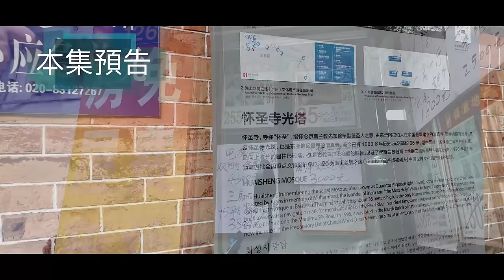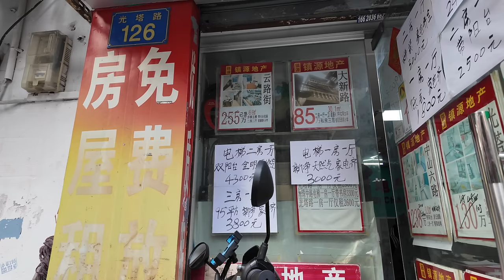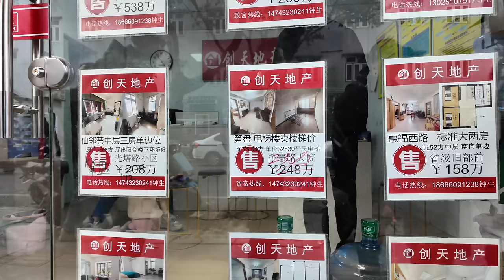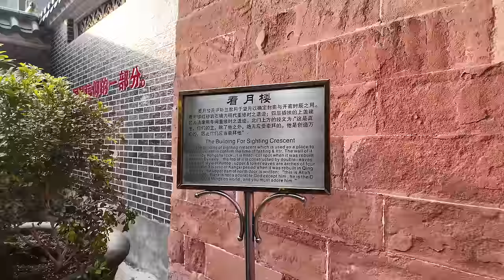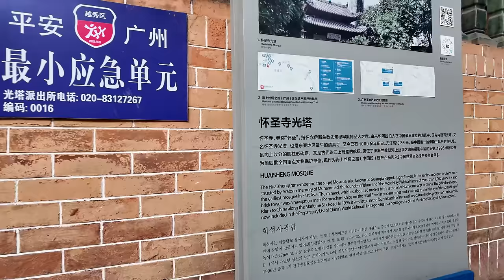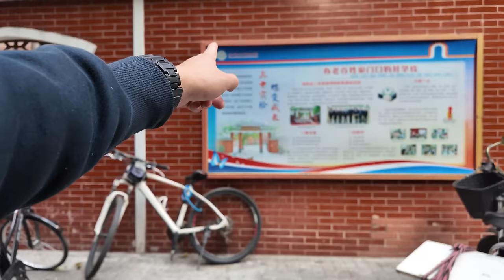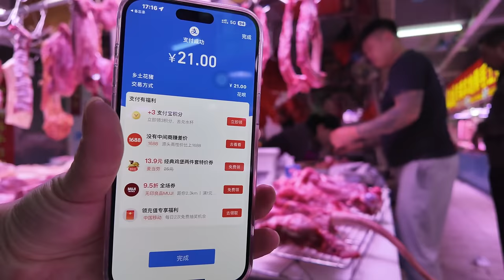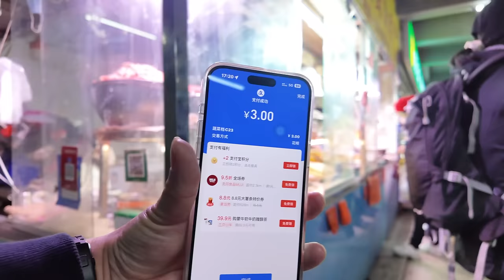廣州本地人教你！北京路美食攻略！平靚正粵菜！人均消費50元！最新楼价！旅游攻略！本地市场买菜！CP值极高！人气排队美食！牛腩！鹹魚蒸肉餅！吃貨推介！Canton Food Tour｜GuangZhou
餐厅名称：金旺旺粵西家院
餐厅地址：廣州市越秀區解放中路中曦大廈
餐厅消费：脆皮牛腩 ¥62，木瓜燉雪燕 贈品，湛江特色撈粉 ¥28，湛江鹹魚蒸肉餅 ¥56
五仙觀位於中國廣州市越秀區惠福西路，是道教宮觀。
五仙觀是根據羊城的傳說而建造的一座宮觀。 相傳在周朝時廣州發生旱災，有五位仙人騎羊降臨，把稻穗及仙羊留下，從此這裡就風調雨順、五穀豐登。 後來人們為了感謝五位仙人，在他們降臨的地方建造了五仙觀以示紀念。
歷史上五仙觀曾屢建屢廢，北宋時在十賢坊（今廣仁路廣東財政廳舊址一帶）已有祀奉五仙的寺院。 到南宋嘉定年間遷至西湖玉液池畔，即今西湖路附近，稱奉真觀。 南宋末年又遷至今廣仁路，但明朝洪武元年（1368年）毀於大火，洪武十年（1377年）遷至坡山至今。 明朝成化五年（1469年）及清朝雍正元年（1723年）曾進行重修。
中華民國九年（1920年）到十二年（1923年）間，廣州市政廳為北伐籌備軍餉，接孫中山令將市內無著庵、藥師庵等7座廟庵堂寺觀及產業一律變賣，五人 仙觀也在其中，觀內道士被遣散。
至1920年代末期，孫科三度出任廣州市長，又召集香山同鄉會集資，把五仙觀的房產全部買回，在觀內仙跡池畔興建中山同鄉會小學。 1929年廣州市財政局提交一八六次廣州市行政會議通過，並議決連五仙觀（業權）一並由政府收回。
中共建政後，五仙觀包括「嶺南第一樓」由廣州市文化管理委員會接管，後來由當時的廣州博物館管理。 廣州市惠福區人民文化分館在五仙觀辦公。
同時同鄉會小學改名為廣州市中區第一工農子弟小學，後來改名為惠福西路第一小學。
懷聖寺又稱光塔寺，位於中國廣州越秀區光塔路56號，建於唐代，是中國現存最早的清真寺，甚至是世界最早的清真寺之一。
唐高祖武德年間（618年－626年），伊斯蘭教「封印先知」穆罕默德派門徒4人來華傳教，於唐貞觀初年經海上絲綢之路在廣州登陸，開始在中國傳教。 貞觀元年（627年），阿布·宛葛素和僑居廣州的阿拉伯穆斯林捐資修建了這座清真寺，為紀念“穆聖”，故取名“懷聖”。 懷聖寺於元至正三年（1343年）被焚，7年後重建。 現存建築為清康熙三十四年（1695年）重建後的規制。 1949年後，懷聖寺進行過三次較大規模的修葺，基本上保持了原有建築風絡。
The Five Immortals Temple is located on Huifu West Road, Yuexiu District, Guangzhou, China. It is a Taoist temple.
The Five Immortals Temple is a palace built based on the legend of Yangcheng. According to legend, there was a drought in Guangzhou during the Zhou Dynasty. Five immortals came riding on sheep and left the ears of rice and the immortal sheep. From then on, the place had good weather and good harvests. Later, in order to thank the five immortals, people built the Five Immortals Temple at the place where they came to commemorate them.
Historically, the Five Immortals Temple has been built and abandoned many times. In the Northern Song Dynasty, there was a temple dedicated to the Five Immortals in Shixianfang (today's Guangren Road, the former site of the Guangdong Finance Department). During the Jiading period of the Southern Song Dynasty, it moved to the bank of the Yuye Pond of West Lake, near today's West Lake Road, and was called Fengzhen Temple. At the end of the Southern Song Dynasty, it moved to Guangren Road. However, it was destroyed by fire in the first year of Hongwu (1368) of the Ming Dynasty and moved to Poshan in the tenth year of Hongwu (1377). It was rebuilt in the fifth year of Chenghua (1469) in the Ming Dynasty and the first year of Yongzheng (1723) in the Qing Dynasty.
From the ninth year of the Republic of China (1920) to the twelfth year of the Republic of China (1923), the Guangzhou City Hall prepared military pay for the Northern Expedition. Following Sun Yat-sen's order, seven temples, nunneries, temples, temples and properties in the city, including Wuzhuan and Yaoshian, were sold off. The Immortal Temple was also among them, and the Taoist priests in the temple were dismissed.
By the late 1920s, Sun Ke served as the mayor of Guangzhou three times. He also convened the Xiangshan Township Association to raise funds to buy back all the properties in Wuxian Temple and build the Zhongshan Association Primary School by the Fairyland Pond in the temple. In 1929, the Guangzhou Municipal Finance Bureau submitted it to the 186th Guangzhou Municipal Administrative Conference for approval, and decided that the Wuxian Temple (property rights) should be recovered by the government.
After the founding of the Communist Party of China, the Five Immortals Temple, including the "Lingnan First Building", was taken over by the Guangzhou Municipal Cultural Management Committee and later managed by the then Guangzhou Museum. The People's Cultural Branch of Huifu District, Guangzhou has its office in Wuxianguan.
Huaisheng Temple, also known as Guangta Temple, is located at No. 56 Guangta Road, Yuexiu District, Guangzhou, China. It was built in the Tang Dynasty and is the earliest existing mosque in China and even one of the earliest mosques in the world.
During the Wude period of Emperor Gaozu of the Tang Dynasty (618-626), Muhammad, the "sealed prophet" of Islam, sent four disciples to China to preach. In the early years of Zhenguan of the Tang Dynasty, they landed in Guangzhou via the Maritime Silk Road and began to preach in China.
Chapters:
00:00 Intro
00:53 紙行路/光塔路/越秀老城區最新樓價
09:09 光塔寺/內部實況
12:51 仙鄰巷/甜水巷/市場買菜
21:26 五仙觀實況/翻新裝修中
23:46 解放中路/雲台里/網紅店大排長龍
25:55 金旺旺粵西家院/讀餐牌時間
29:23 脆皮牛腩/木瓜燉雪燕/湛江特色撈粉/湛江鹹魚蒸肉餅
39:32 惠福西路/惠福路美食街實況
45:59 Ending